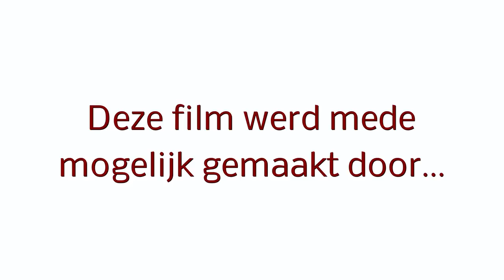Playbackshow truckersday Stiphout 2017